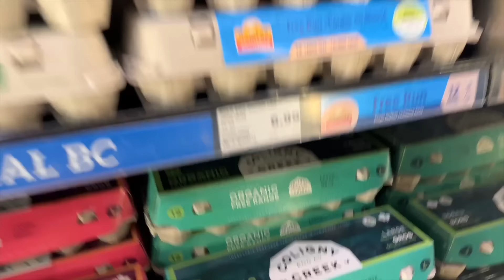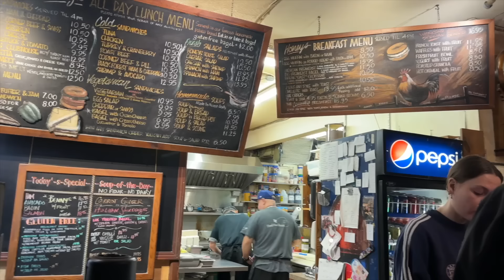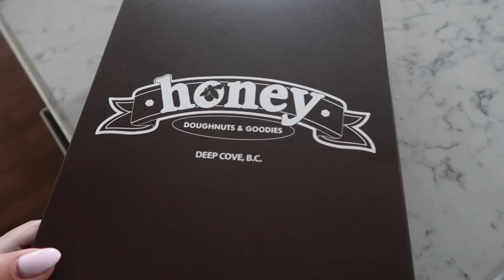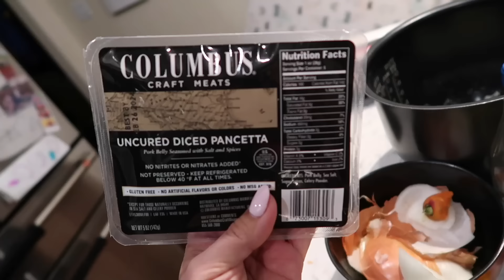Family ROAD TRIP to Vancouver, BC !